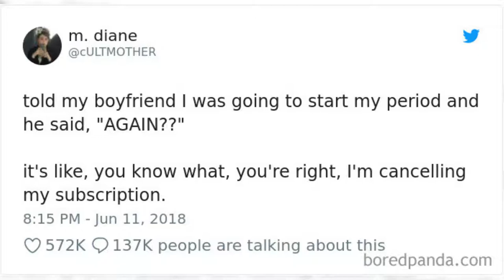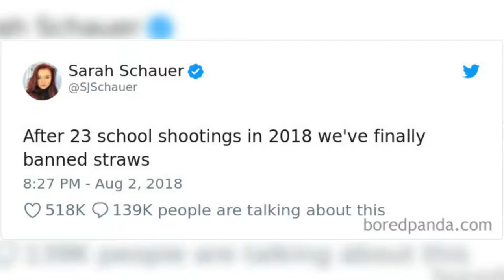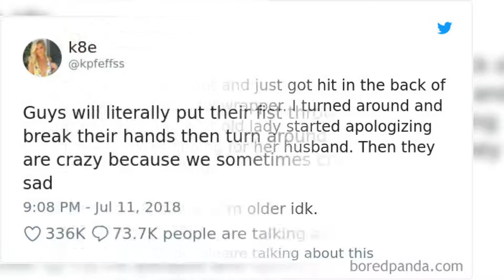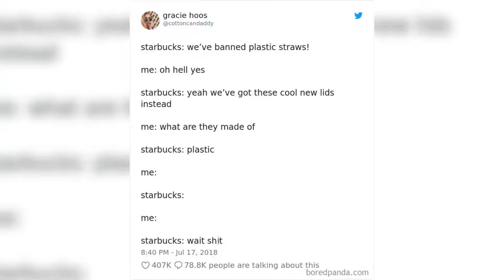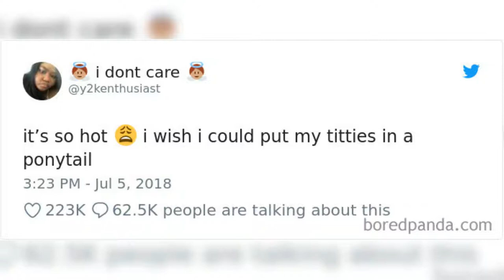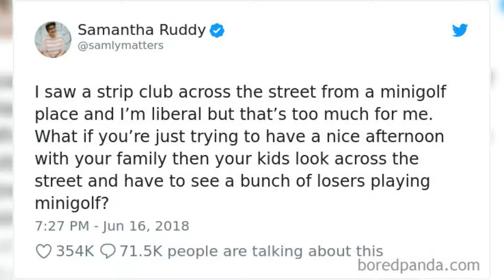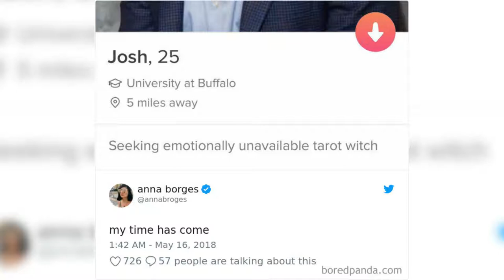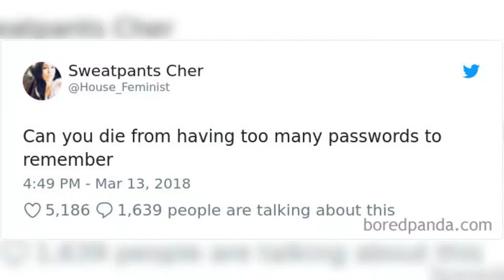Epic Tweets By Women That Made The Whole Internet Laugh Out Loud